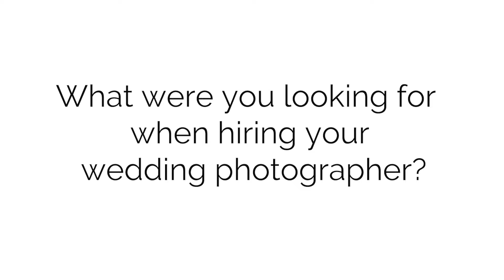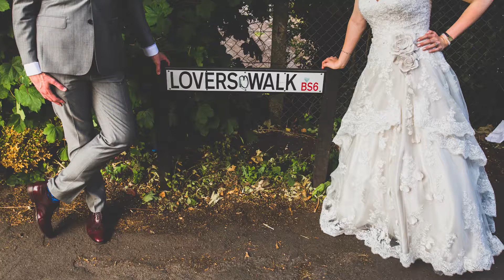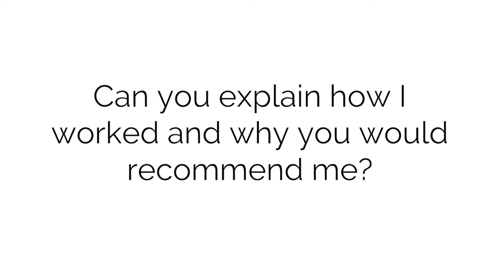Rose and Gary's Bristol Wedding Photographer Review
Rose and Gary were kind enough to give me a video review. They had an amazing wedding at The Elmgrove Centre in Bristol. Hopefully this can be useful for any brides and grooms still looking for a wedding photographer.